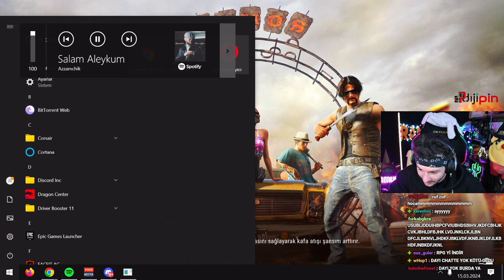RAMMUS53 - RAMAZANA OZEL #1 NIHAT HATIPOGLU ( GHOST TEAM TROOL )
Reklam ve işbirlikleri, Icin Gmail Uzerinden Mail Atabilirsiniz

Discord - / / RAMMUS53 - EKIP ILE EN IYI ( ORMAN COCUGU ) OLDUGUNU TEST EDIYOR ?

Reklam ve işbirlikleri, hakkımda merak ettikleriniz için sitemi ziyaret edebilirsiniz!